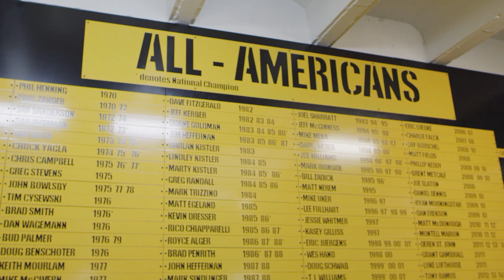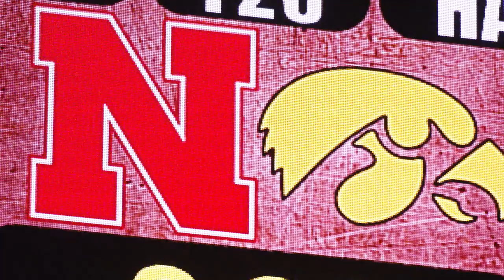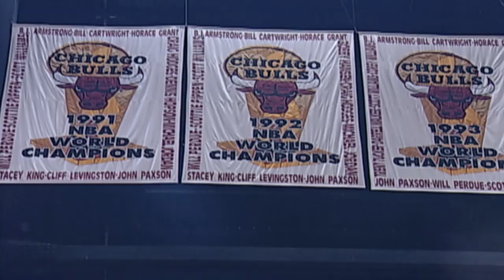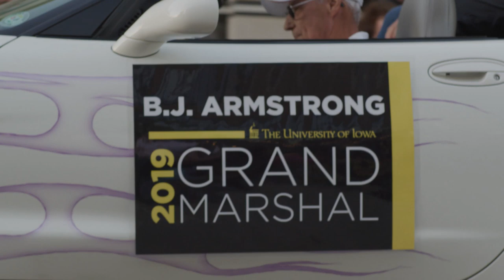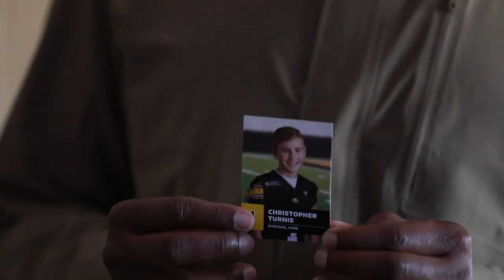Happy Holidays! BJ Armstrong, Keegan Shaw and 12 Plays of the Holidays in The Heartland | S1E16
On this holiday version of The Heartland, we visit with ex-Hawkeye and NBA great BJ Armstrong, meet wrestler Keegan Shaw and relive the best football plays of the season in 12 Plays of the Holidays to get you ready for the Holiday Bowl!